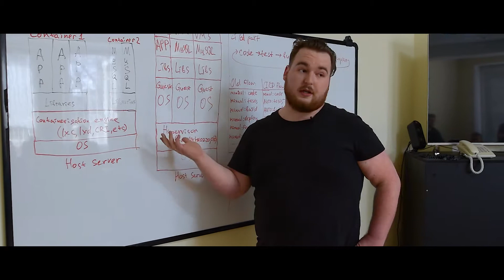Happy birthday Titanium!